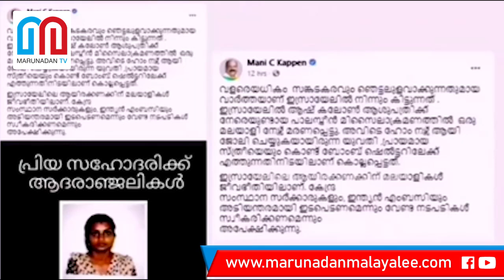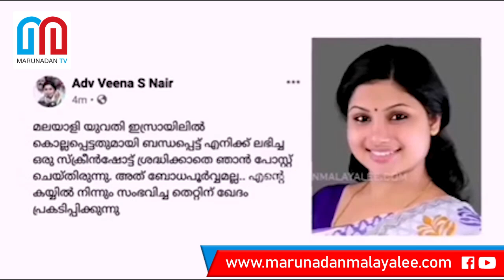മറുനാടൻ ഷാജന് ഷാജനോട് മോഹൻദാസ്... I Tg mohandas about Shajan skariah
മറുനാടൻ ഷാജനോട് സ്നേഹപൂർവ്വം ടിജി മോഹൻദാസ്